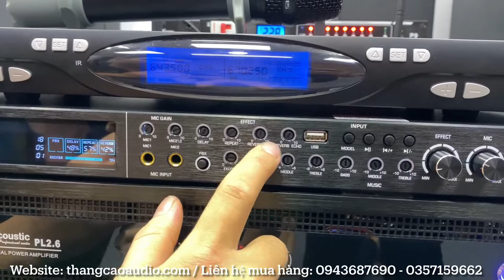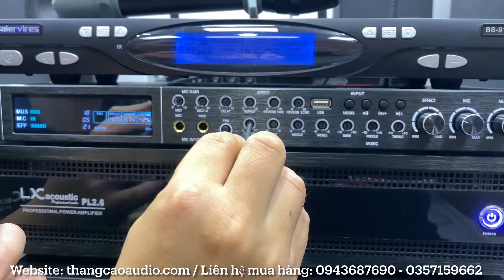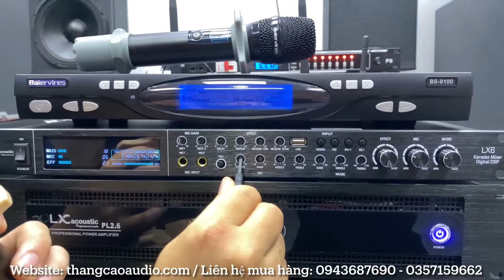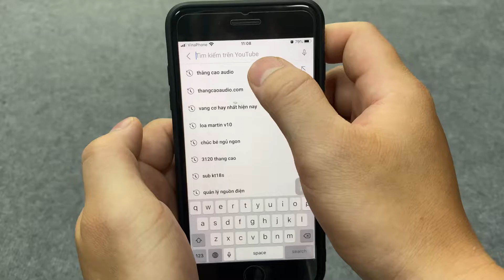Nâng Cấp Dàn Karaoke chỉ 6tr800 - Thay thế hoàn toàn Amply cũ (0943687690 - 0357159662)